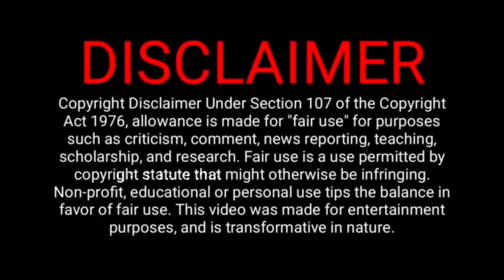New 4 Best Telugu Tamil Dubbed Movies | Best Tollywood Tamil Dubbed Movie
 I TRY TO GIVE ALL VIDEO AS MUCH AS BEST.

IdhayaThirudi[NannuDochukunduvate]
TuckJagadish(2021)